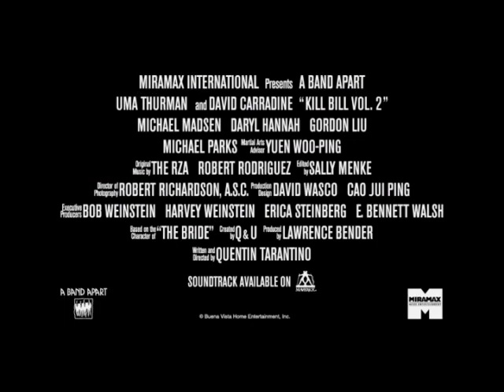Kill Bill Vol 2